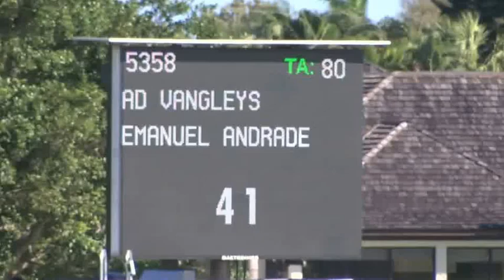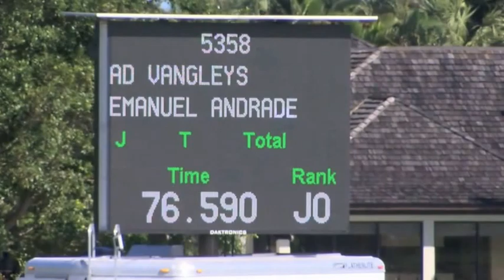Emanuel Andrade y AD Vangleys $10,000 High Junior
Winter Equestrian Festival, Wellington, FL 2014